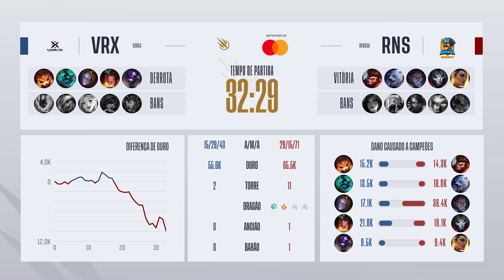CBLOL Academy 2021: 1ª Etapa - Quartas de Final 2 | RENSGA Academy x VORAX Academy (Jogo 3)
CBLOL Academy 2021: 1ª Etapa - Assista ao VOD da terceira partida da Md5 entre RENSGA Academy (RNS) x VORAX Academy (VRX) na Fase de Pontos.